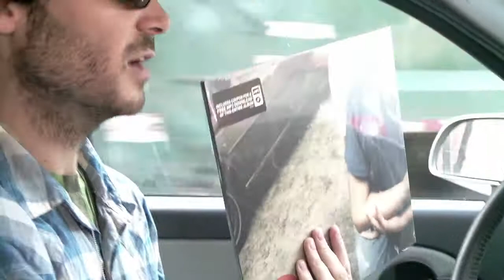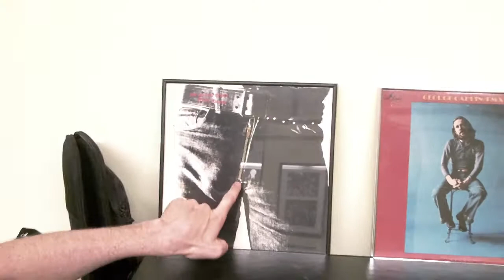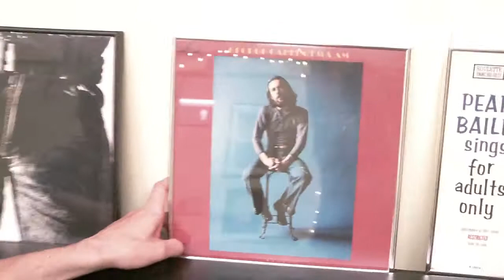Will Dailey: Record Store Day 2010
Have some fun with Will Dailey talking about Record Store Day